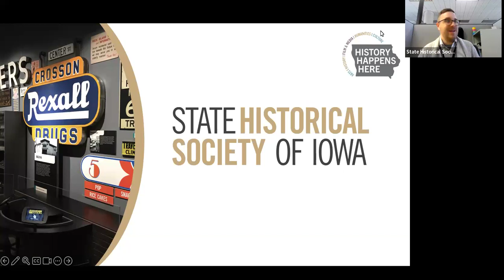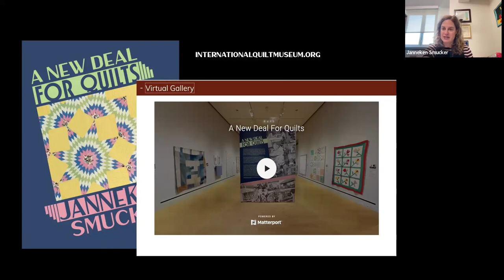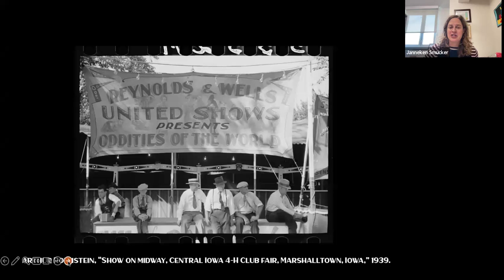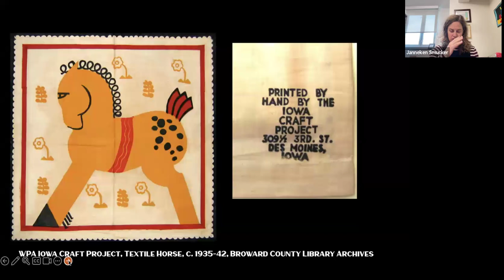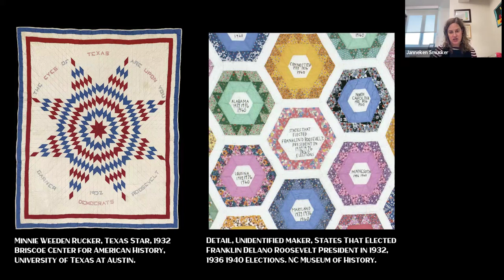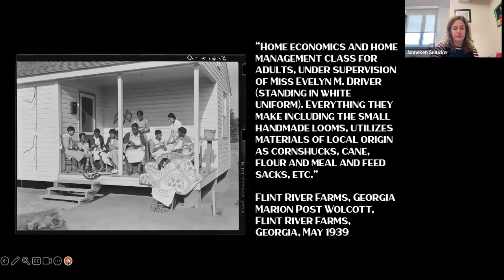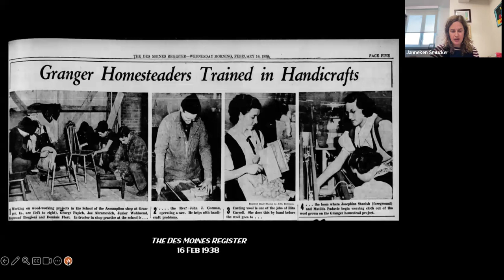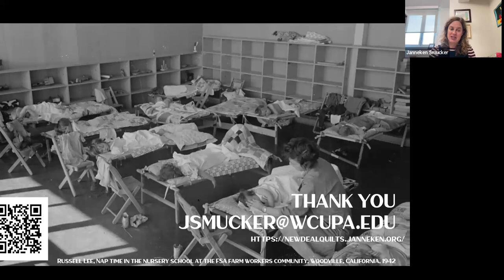Iowa History 101: Quilts and the New Deal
Join the State Historical Society of Iowa for an online learning series that focuses on the past lives of Iowans. In this weeks webinar, titled Quilts and the New Deal, historian Janneken Smucker discussed how during the Roosevelt Administration’s response to the Great Depression, federal programs and grassroots quiltmakers alike turned to quilts and quiltmaking to alleviate the struggles of the economic downturn.